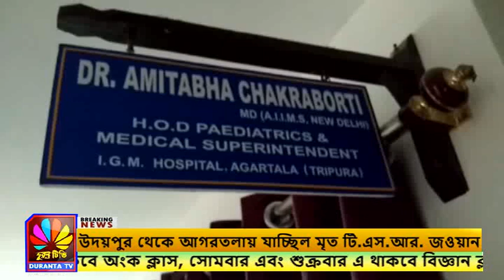আই জি এম হাসপাতালের পরিষেবা নিয়ে ক্ষোভ রোগীর আত্মীয় পরিজনদের